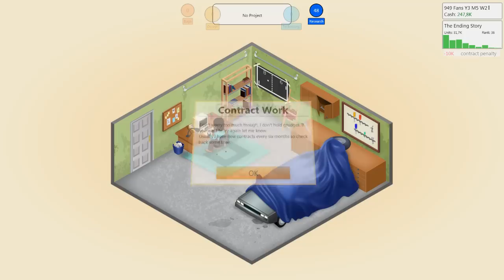Baumi plays Game Dev Tycoon - LET'S BUILD DOTA!!